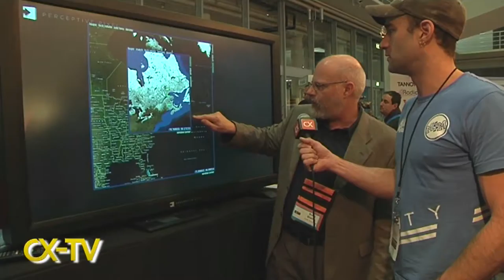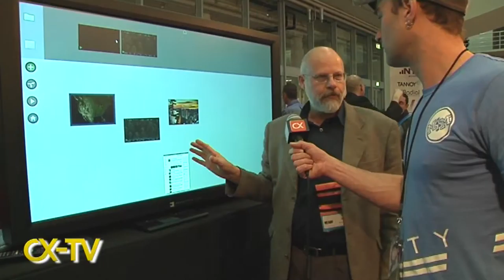GB63 Seg9 Perceptive Pixel multi-touch screen